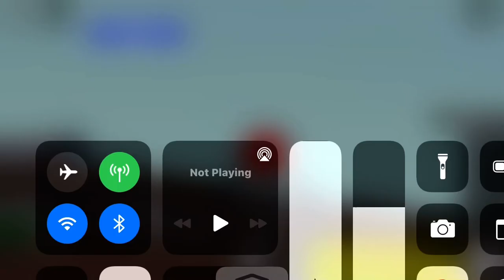R160 (A) Leaving At Beach 116 Street